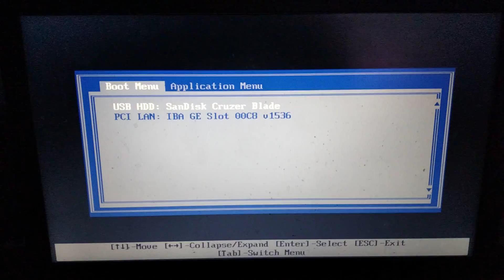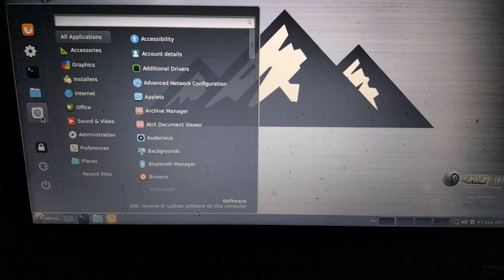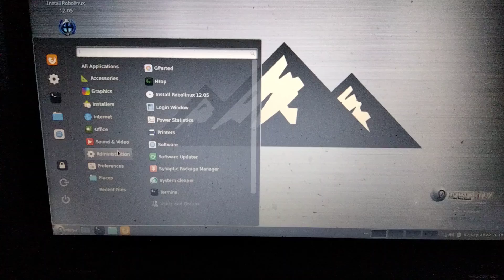Robo Linux Boot up Test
Hello, I am booting up Robo Linux without a hard drive to show you what it looks like.

I am currently selling this version in a pack and also a variety of different systems online that are available.

Here is a link to Robo Linux -

There is also some great information about Linux in my advertising if you're wanting to learn a bit more about Linux.